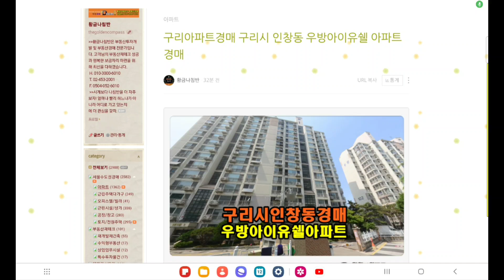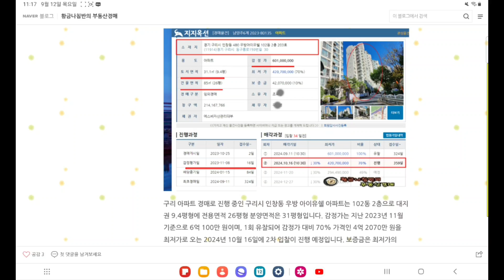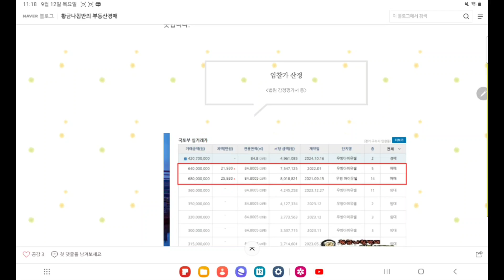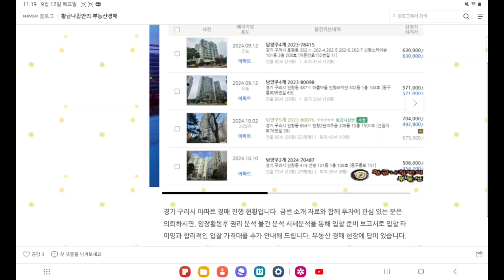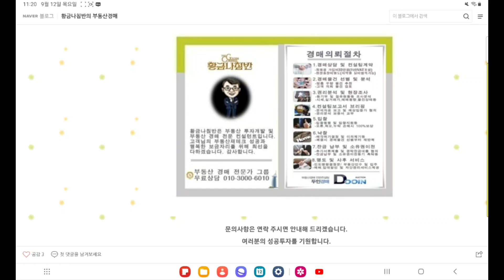구리아파트경매 / 경기 구리시 인창동 우방아이유쉘 아파트 31평형 경매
경기 구리시 인창동 우방아이유쉘 아파트 31평형 경매
[ 의정부 지방법원 남양주 지원 사건번호 2023 타경 80135 ]
2차 입찰일 2024년 10월 16일

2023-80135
1회 유찰 / 감정가 대비 70%
2차 최저가 4억 2070만 원
입찰보증금 4207만 원
2차 입찰일 2024년 10월 16일